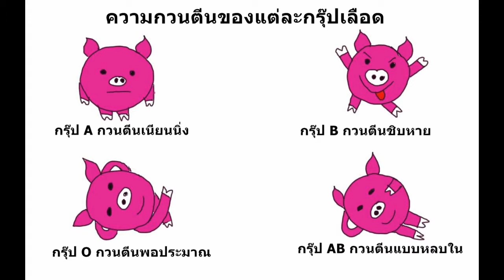กรุ๊ปเลือดกับความกวนตีน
กรุ๊ปเลือดกับความกวนตีน ความกวนตีนมีอยู่ในทุกกรุ๊ปเลือด มาดุว่าแต่ละกรุ๊ปมีความกวนตีนมากน้อยแค่ไหน